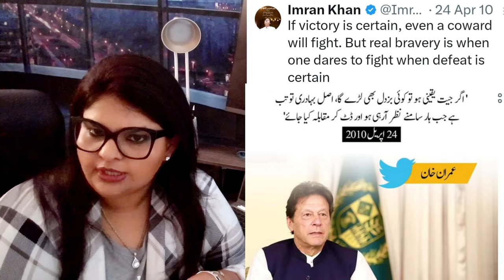بلا ہو یا نہ ہو ووٹ تو کپتان کا| میرا وزیر اعظم میرا کپتان اور منزل حقیقی آزادی